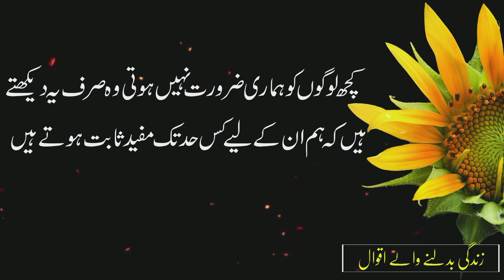Kisi k Jism ko Choonay Ki Aarzoo Karna Yehi Hy Ishq | Love Quotes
In this video I covered these topics: Kisi k Jism ko Choonay Ki Aarzoo Karna Yehi Hy Ishq, Love Quotes, Aqwal e Zareen

My entire content is made up of Urdu Quotes, Urdu Poetry, Heartwarming Lines, Stories, and Aqwal e Zareen, all of which primarily meet the emotional needs of those with high emotional sensitivity. I will keep coming up with videos like this. Thank you very much. Express your opinion in the comments.

Related Content:
Quotes
urdu shayari
urdu poetry
best quotes
islamic quotes
Motivational Quotes
Motivational Videos
Quotations
Urdu Quotations
Life Changing Quotes
Amazing Quotes
Urdu Amazing Quotes
Beautiful Quotes
Hindi Quotes
Urdu Quotes
aqwal
aqwal e zareen urdu main
urdu aqwal e zareen
bano qudsia
urdu quotation
hakeem luqman

Regards: @aqwalezareen0